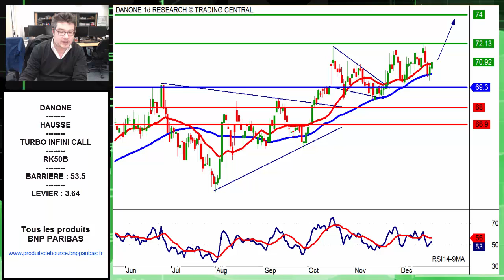Avis d’Expert Danone: Turbo Infini Call RK50B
Aujourd'hui, la configuration technique qui a retenu notre attention est celle de Danone.